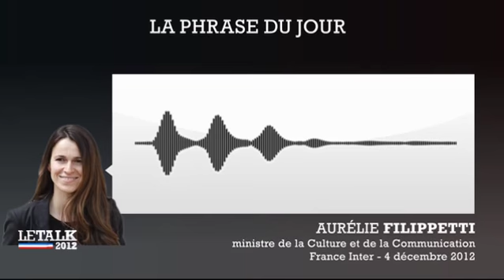Le Talk : Christophe Caresche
Le député PS de la 18ème circonscription de Paris est l'invité du talk Orange-le Figaro.